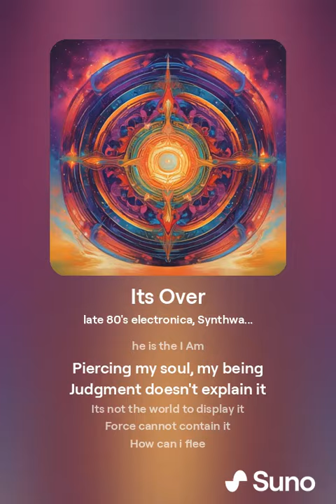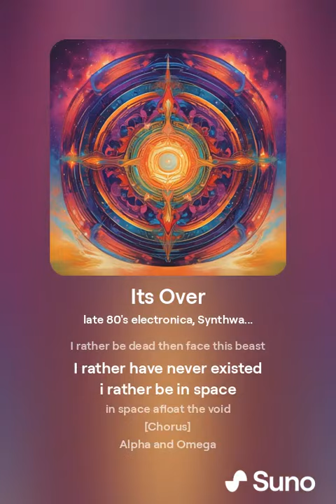Its Over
Late 80's Electronic, Synthwave, Dubstep,  Retrowave